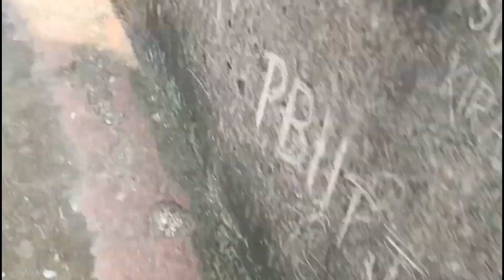Tomb of shagird | प्राचीन वास्तुकला का अद्भुत नमूना आज की मछींने भी फेल | sirhind |Honey nikhil vlog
Tomb of shagird | प्राचीन वास्तुकला का अद्भुत नमूना आज की मछींने भी फेल | sirhind |Honey nikhil vlogs

daily vlog
travel video
how to make travel videos
daily vlogs
Travel videos
sourav joshi
ready for next trip
Sourav joshi arts
Gagan lally
inder and kirat

shagirddimazar mughalarchitechture